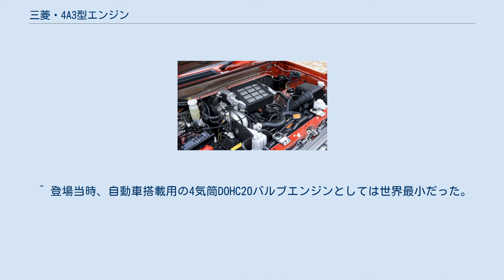三菱・4A3型エンジン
三菱・4A3型エンジンは、三菱自動車工業、および中華汽車が製造していたガソリンエンジンの系列である。
 1993年9月における同社製のH30系ミニカ/ミニカトッポに初めて採用された。
 基本構成は水冷直列4気筒。
 当初は659ccの4A30型のみの構成だったが、のちに1,094ccの4A31型や台湾向け専用の1,198ccの4A32型など、様々なバリエーションが登場した。
また、4A30型にはDOHC20バルブのインタークーラー付きツインスクロールターボ仕様や、SOHC16バルブのMVV（希薄燃焼）仕様が存在し、4A31型には同社のピスタチオ専用のDOHC16バルブのGDI仕様がそれぞれ存在する。
もっとも、4A30型DOHC20バルブターボ仕様とSOHC16バルブMVV仕様は、排気ガス規制の強化やグリーン税制の適用などに対応することができなくなり、2002年以降に廃止された。
なお、シリンダーブロックは鋳鉄製で、今日まで可変バルブ機構を採用したことがない。
パジェロミニに搭載された4A30型は縦置きレイアウトであるため冷却ファンは軽自動車では非常に珍しいカップリング内蔵のベルト駆動ファンであった。
 2002年迄生産のエンジンはクランクベアリングキャップがラダービームフレーム一体となっており、高剛性支持であった。
 日産・キックスの4A30 SOHC 16バルブターボエンジン （後期型） ^ 7代目。
廉価グレードを除く乗用シリーズ向け。
 ^ 2代目。
商用シリーズは除く。
 ^ 登場当時、自動車搭載用の4気筒DOHC20バルブエンジンとしては世界最小だった。